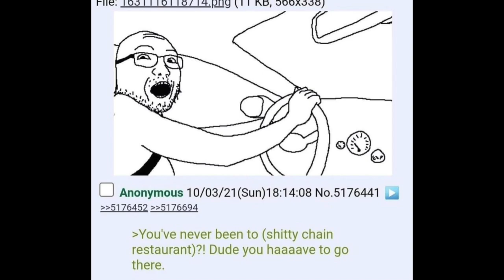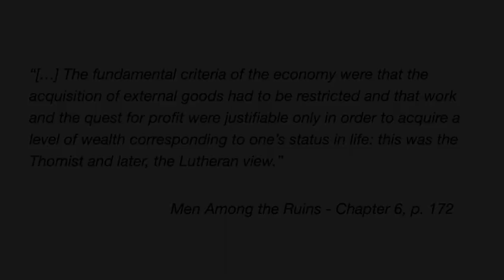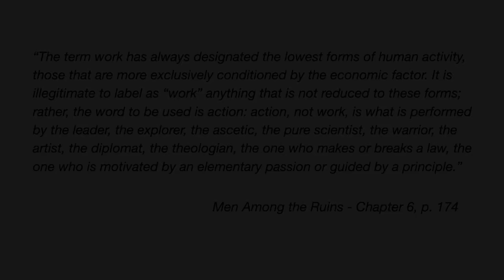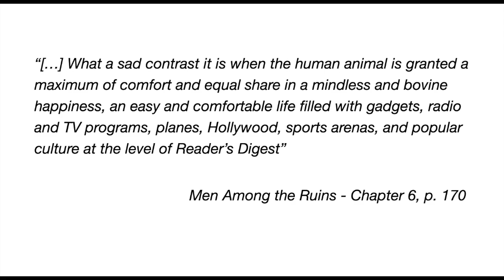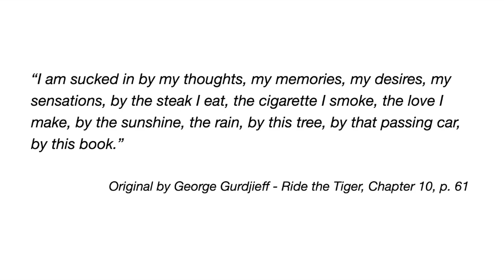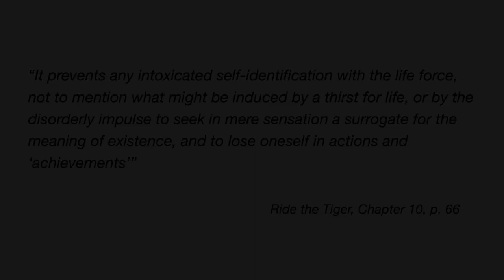Of Work and Bugmen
I used to like to go to work, but they shut it down.
I have a right to go to work, but there's no work here to be found.

Song: Dire Straits - Telegraph Road